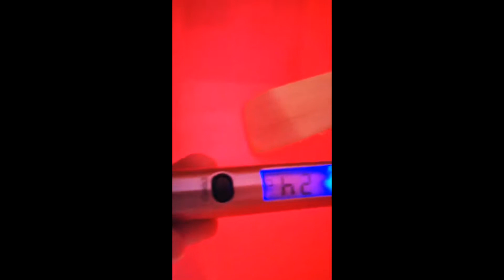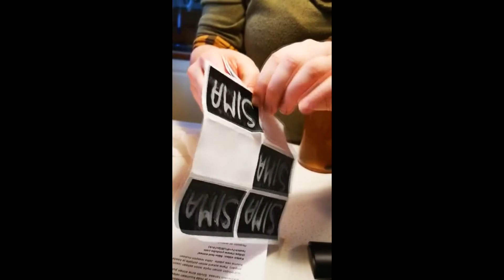Heidin Ruokakomero - 4x vappusima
Sima, perinteinen
Ainekset
4 l vettä
250 g Fariinisokeria
250 g Taloussokeria
1–2 sitruunan mehu
1/5 tl tuorehiivaa (herneen kokoinen pala)
Pullotukseen
- sokeria, rusinoita

1. Kiehauta puolet vedestä isossa teräskattilassa. Nosta kattila levyltä ja sekoita sokerit joukkoon.

2. Lisää sitruunamehu ja loput vedestä, anna jäähtyä kädenlämpöiseksi.

3. Liuota hiiva nestetilkkaan ja sekoita joukkoon. Anna siman käydä huoneenlämmössä kannen tai liinan alla noin 1 vrk.

4. Pullota sima puhtaisiin pulloihin. Lisää jokaiseen pulloon 1 tl sokeria ja muutama rusina. Sima on valmista, kun rusinat nousevat pintaan. Viileässä (jääkaapissa) valmistumisaika on noin viikko, huoneenlämmössä noin 3 päivää.

Paine pullossa kasvaa käymisen jatkuessa, joten älä käytä liian tiukkaa korkkia.

5. Säilytä sima jääkaapissa ja käytä noin viikon kuluessa.

Lime-basilikasima
Ainekset
1 dl limetin mehua (n. 3–4 limettiä)
1 ruukku basilikaa
2 + 2 l vettä
250 g Fariinisokeria
250 g Taloussokeria
herneenkokoinen pala tuorehiivaa
Pulloihin
- sokeria
- rusinoita

1. Purista mehu limeteistä. Huuhtele basilikan lehdet huolellisesti kylmällä vedellä.

2. Kuumenna 2 litraa vettä kiehuvaksi isossa kattilassa. Lisää joukkoon sokerit. Sekoita kunnes sokeri on liuennut. Lisää loput vedestä.

3. Leikkaa tai revi basilikan lehdet muutamaan osaan, ja lisää ne limettimehun kanssa kattilaan.

4. Kun sima on kädenlämpöistä, ota kattilasta noin 1 dl simaa ja sekoita siihen hiiva. Kaada sima-hiivaseos takaisin kattilaan ja sekoita hyvin. Anna siman tekeytyä huoneenlämmössä kannen alla noin vuorokauden ajan.

5. Laita puhtaisiin pulloihin 1 tl sokeria simalitraa kohden, ja halutessasi muutama rusina. Siivilöi basilika pois, pullota sima ja pane jääkaappiin. Sima valmistuu noin viikossa.

Paine pullossa kasvaa käymisen jatkuessa, älä käytä liian tiukkaa korkkia. Säilytä sima jääkaapissa ja nauti viikon kuluessa.

Chili-inkiväärisima
Ainekset
noin 2–3 cm pala tuoretta inkivääriä
2 punaista chiliä
1 luomusitruunan kuori ja mehu
125 g Fariinisokeria
125 g Taloussokeria
2 l vettä
tuorehiivaa, pienen herneen kokoinen pala
Pullotukseen: sokeria, rusinoita

1. Kuori ja raasta inkivääri. Pese chilit ja sitruuna huolellisesti. Halkaise chilit ja poista siemenet. Leikkaa sitruunan keltainen kuoriosa talteen kuorimaveitsellä ja purista mehu.

2. Pane sokerit isoon astiaan.

3. Kuumenna vesi kiehuvaksi. Lisää joukkoon inkivääri, chili ja sitruunankuoret, kiehauta ja kaada seos sokereiden päälle. Anna sokerin liueta nesteeseen ja lisää sitruunan mehu.

4. Anna nesteen jäähtyä kädenlämpöiseksi. Liuota hiiva pieneen nestetilkkaan ja sekoita joukkoon. Peitä kannella ja anna siman käydä huoneenlämmössä noin vuorokausi.

5. Siivilöi ja pullota sima puhtaisiin pulloihin. Lisää pulloihin 1 tl sokeria ja muutama rusina. Pane pullot jääkaappiin ja anna siman käydä noin viikko.

Paine pullossa kasvaa käymisen jatkuessa, älä käytä liian tiukkaa korkkia.

Sima on valmista, kun rusinat nousevat pintaan. Säilytä sima jääkaapissa ja käytä noin viikon kuluessa.

Lime-rosmariinisima
Ainekset
4 luomulimettiä
5–6 vahvaa rosmariinin oksaa
250 g Fariinisokeria
250 g Taloussokeria
4 l vettä
1/5 tl tuorehiivaa (herneen kokoinen pala)
Pullotukseen
- sokeria, rusinoita

1. Pese limetit hyvin. Leikkaa kahden limetin vihreä kuoriosa terävällä kuorimaveitsellä lastuiksi. Purista kaikista limeteistä mehu. Huuhtele rosmariininoksat huolellisesti kylmällä vedellä.

2. Kuumenna puolet vedestä kiehuvaksi isossa teräskattilassa. Lisää limettien kuoret ja rosmariini joukkoon, kiehauta. Ota kattila liedeltä ja sekoita sokerit joukkoon. Lisää limettimehu ja loput vedestä.

3. Anna siman jäähtyä kädenlämpöiseksi. Liuota hiiva nestetilkkaan ja sekoita joukkoon. Anna siman käydä huoneenlämmössä noin 1 vrk.

4. Siivilöi ja pullota sima puhtaisiin pulloihin. Lisää jokaiseen pulloon 1 tl sokeria ja muutama rusina. Pane pullot jääkaappiin. Sima on valmista vajaassa viikossa, kun rusinat nousevat pintaan.

Säilytä sima jääkaapissa ja käytä noin viikon kuluessa.